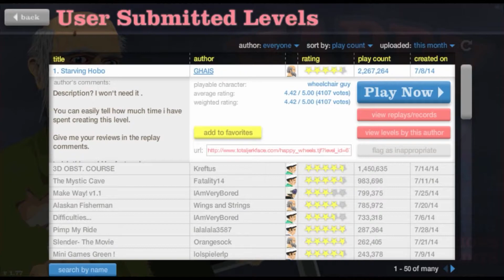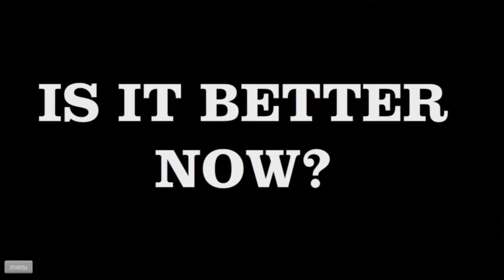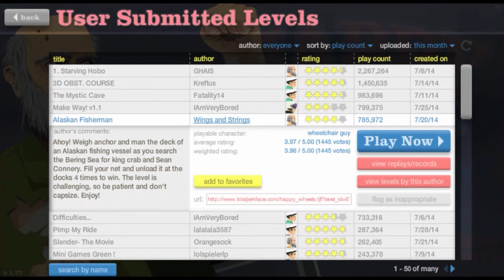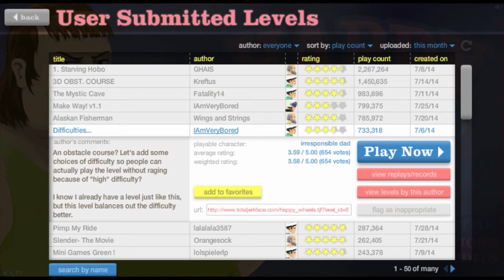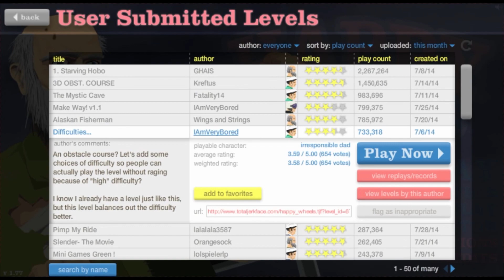Happy Wheels #6 : Difficulties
Welcome to our Gameplay of Happy Wheels.  This is going to be a lot of fun.  You'll be sure to laugh your head off (literally) at these gameplays.  We are doing the highest view count levels and I promise they really are a lot of fun.  Enjoy!

Happy Wheels is a ragdoll physics-based browser game created by Jim Bonacci in 2010. The game features several playable characters who use different, sometimes atypical vehicles to traverse the game's many levels. The game is best known for its graphic violence and the amount of user-generated content its players produce on a regular basis, with game maps shared on a public server.

Wheelchair Guy
Segway Guy
Irresponsible Dad
Effective Shopper
Moped Couple
Lawnmower Man
Explorer Guy
Santa Claus
Pogostick Man
Irresponsible Mom
Helicopter Man